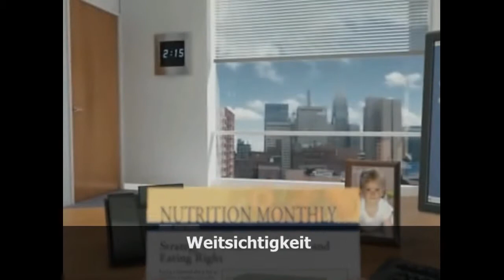Op. Dr. Akın Akyurt | Wavefront